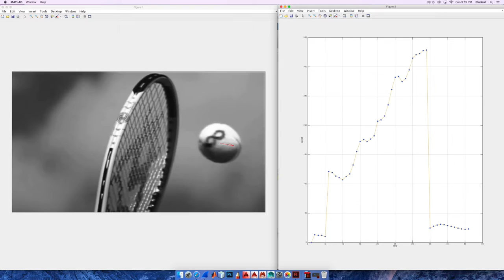Tennis Speed Measurement in Videos, CSGY6643 Computer Vision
Use CV technologies to measure the tennis speed and direction in videos.